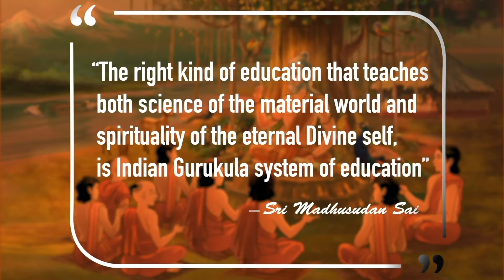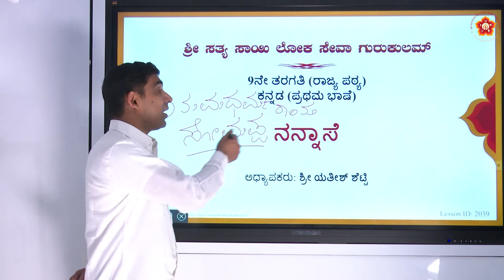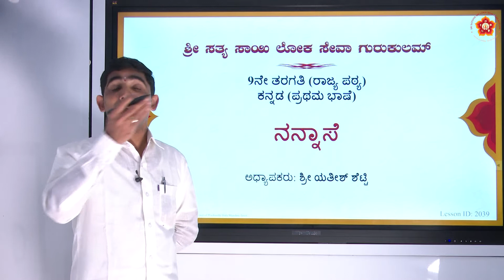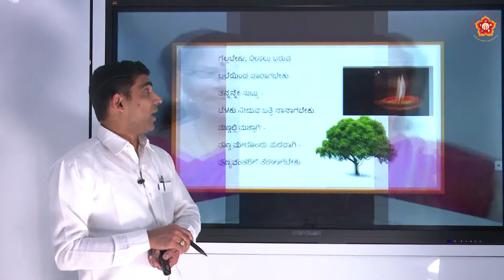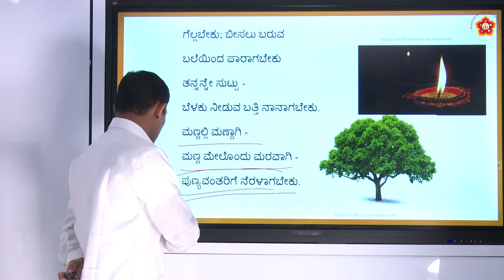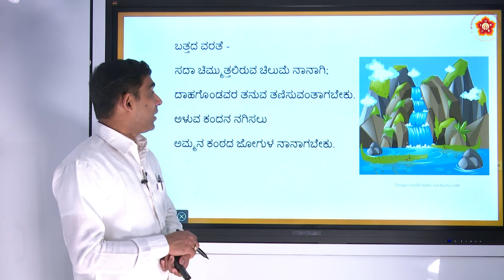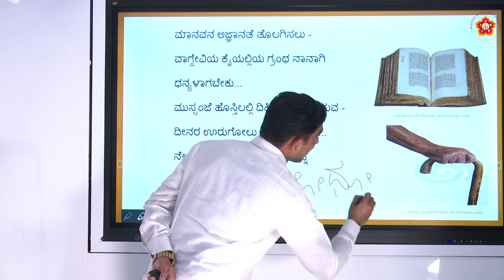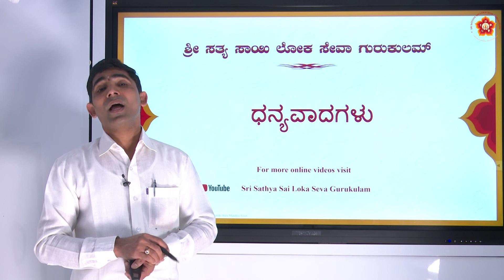9th State|Kannada|ನನ್ನಾಸೆ (Nannase)|Sri Yathish Shetty|Part 1 of 1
Lesson ID: 2039
Grade: 9th
Subject: Kannada
Syllabus:  State
Medium:   Language
Chapter Name:  ನನ್ನಾಸೆ (Nannase)
Part 1 of 1